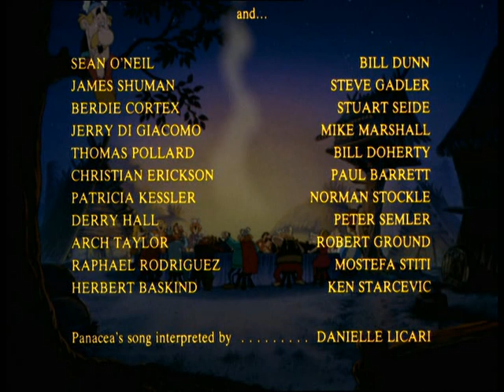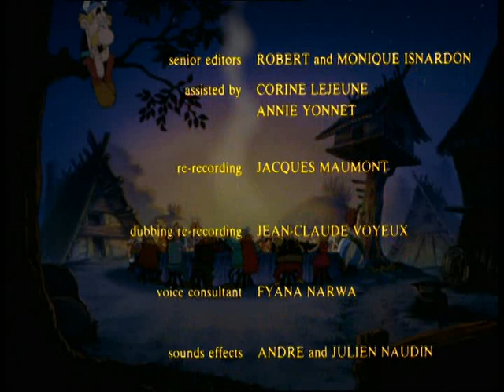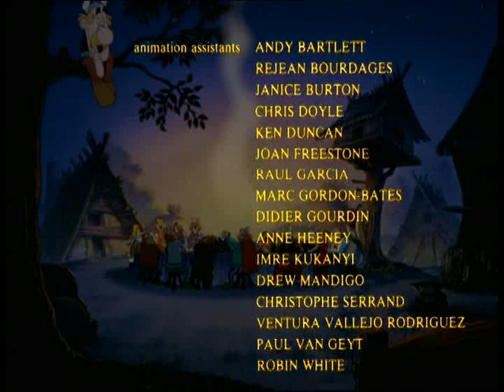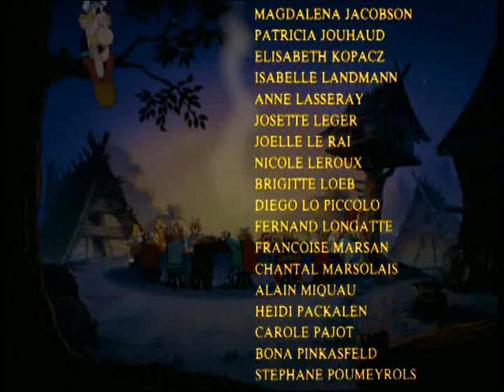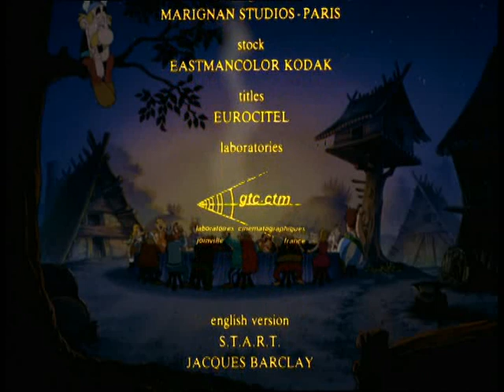Asterix og Cæsars overraskelse: Asterix er her - fullversjon (Norsk/Norwegian)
Sanger: Per Christian Ellefsen